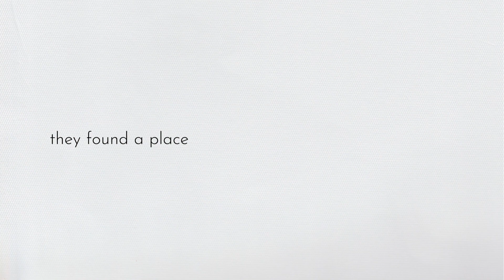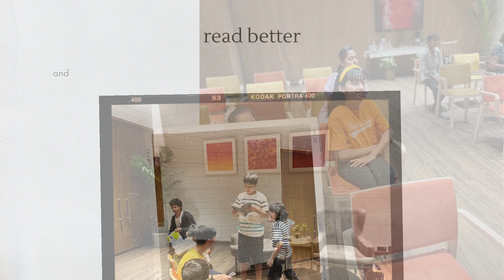Bookbibuli Event "Lois Lowry - Number the Stars" at The Quorum, Gurgaon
"Lois Lowry - Number the Stars" Book reading Story telling Trivia at The Quorum, Gurgaon on 26 March'2023.